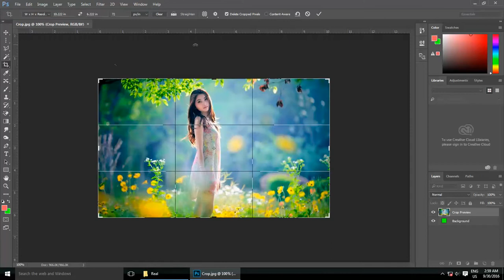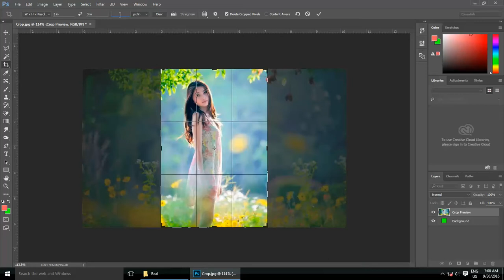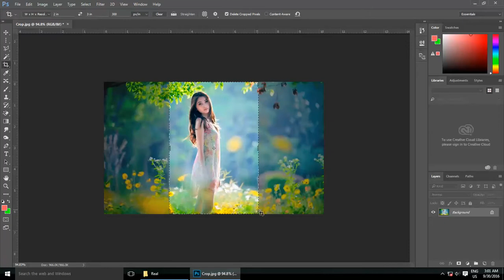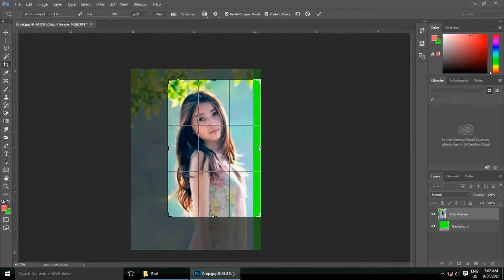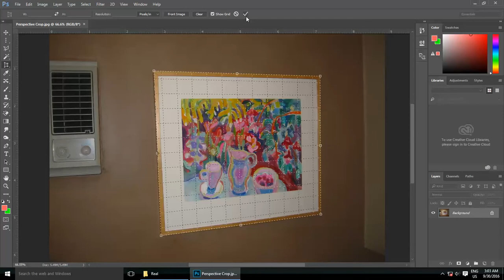10. Photoshop Crop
Computer Training Lessons, Photoshop Lesson, Photoshop Crop, Photoshop Tools, Crop Tool,